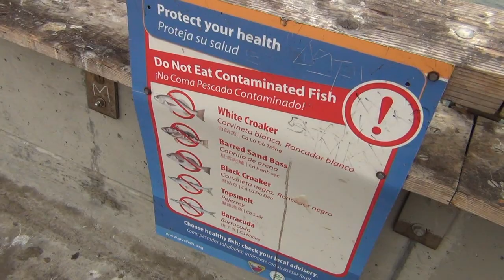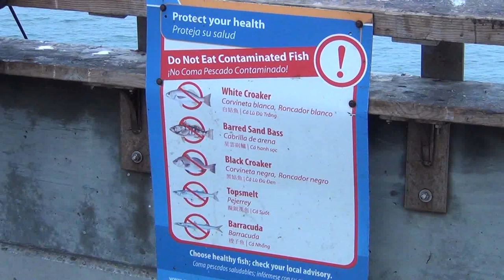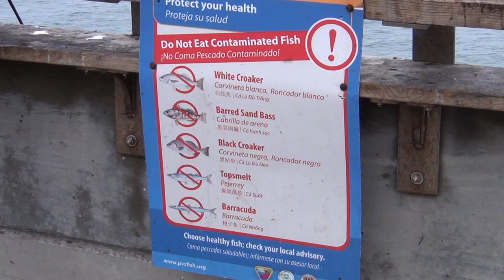SLIVAN #206 - more Fishing with a big catch & Hoola-hoop challenge with Remy Lacroix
On Father's Day we went fishing again. This time besides catching a big amount of little baby fish, I caught a pretty tough fighting halibut. Then I summoned my old school roots of hoolahooping and challenged Remy Lacroix to a battle at the Puba offices